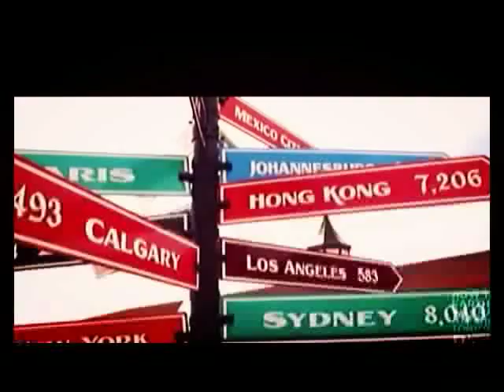goin' to new jersey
steve mackay with the commander cody band
somewhere in texas early 1980s